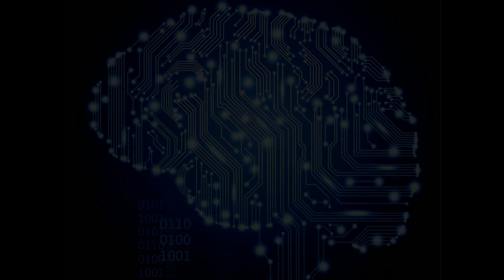EL PODER DEL PERDÓN (Vida extraordinaria)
Si mis videos te han beneficiado y quisieras agradecérmelo con un donativo, puedes hacerlo por el monto que quieras a este

VIDA EXTRAORDINARIA es un proceso de 5 videos donde proporciono 5 soluciones a 5 aspectos muy importantes en el bienestar y desarrollo del ser humano, desde aprender a tomar mejores decisiones, mejorar la salud con herramientas para eliminar el estrés, pasando por el perdón, aumentando la autoestima y desarrollando la gratitud, por lo que este proceso es mi favorito, no solo por la calidad del audio que es superior a todo lo que hay en mi canal, sino que también en éste proceso uso toda mi experiencia y la mejor tecnología que he aprendido en estos casi 20 años de estudiar el Desarrollo Humano.

Lo reitero, de todos los recursos gratuitos de hipnosis que encontrarás en mi canal, éste es por mucho, el mejor y mi favorito de todos, yo siempre soy el primer usuario de mis videos y éste proceso me llevó al siguiente nivel en mi desarrollo personal, por lo que de sobra sé que lo hará también contigo, que lo disfrutes.

Video 0 INTRO (Vida extraordinaria): En éste video explico la importancia que tiene en tu vida ésta serie de videos

Video 1 CÓMO TOMAR MEJORES DECISIONES (Vida extraordinaria): Todo proceso de cambio está incompleto si no te enseña primero a tomar mejores decisiones, con ésta hipnosis reducirás tus equivocaciones y aumentarás tus aciertos.

Video 2 ADIÓS ESTRÉS (Vida extraordinaria): Si quieres aumentar tu rendimiento físico, mental liberate del estrés, cuando lo haces, no solo mejoras tu salud, sino también mejoras tus capacidades cognitivas.

Video 3 ADIÓS RENCOR (Vida extraordinaria): Elimina el auto sabotaje y el victimismo, recupera tu poder personal y tu libertad para iniciar una nueva etapa y hacer más con tu vida.

Video 4 EL PODER DE LA AUTOESTIMA (Vida extraordinaria): Aumenta tu seguridad, liderazgo y bienestar radicalmente.

Video 5 EL PODER DE LA GRATITUD (Vida extraordinaria): Aumenta tu inteligencia emocional y social que son dos rasgos muy importantes en las personas que se han realizado en la vida.

Video 6 PROGRAMA TU MENTE MIENTRAS DUERMES II (Vida extraordinaria): Compendio de los 5 videos anteriores. El entorno negativo va a seguir queriendo contagiarte de su pesimismo y creencias tóxicas, por lo que una vez que ya hiciste el proceso completo de los videos anteriores, de vez en cuando usa éste proceso para mantener tu mente en óptimas condiciones cada que lo requieras.